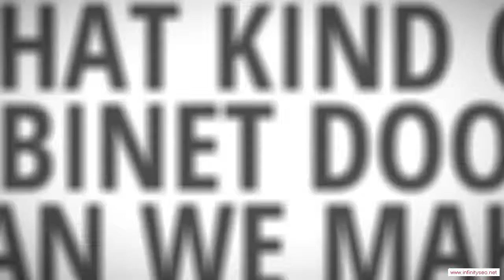Okolona Arkansas Custom Ready To Assemble Cabinet Door Manufacturer - Low Cost Kitchen Cabinets With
Okolona Arkansas Custom Ready To Assemble Cabinet Door Manufacturer - When the time comes to remodel your kitchen, it's quite likely that your budget won't extend to high-priced new cabinets. After all, if you hire a carpenter to fabricate your cabinets out of fine hardwoods and install them for you, you're talking about at least a $30,000 job. That's probably more than it would cost to remodel all the rest of your home. Therefore, a lot of people look for low-cost options for their cabinets, and no option is better than ready-to-assemble (RTA) cabinets. You can end up saving a ton of money by doing the assembly and installation yourself, and you'll end up with a kitchen full of beautiful cabinets.

You will be impressed with the service and quality you can find in Okolona Arkansas RTA cabinetry. We would be glad to help you meet your kitchen's needs!!

Rta Cabinet Door manufacturer.  Rta Cabinet Door distributor.  Rta Cabinet Door supplier.  Cabinet.  Cabinet Door.  Chocolate Maple Glaze.  Mocha Maple Glaze.  Rta Cabinet Door.  French Antique Glaze.  Ginger Shaker Maple.  Cherry Maple Glaze.  Cabinet Doors.  Simple Connect.  Media Storage.  Drawer Boxes.  Expresso Maple.  Mahagony Maple.  Custom Cabinets.  Premier RTA.  Arkansas.  Honey Maple.  Door overlay.  2 Door,Okolona Arkansas